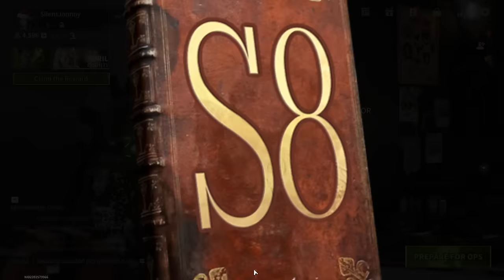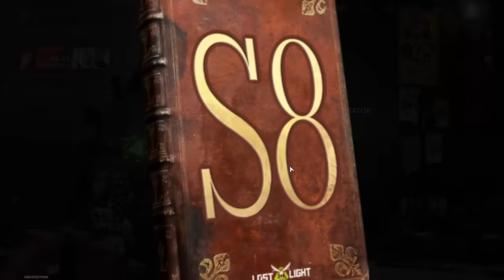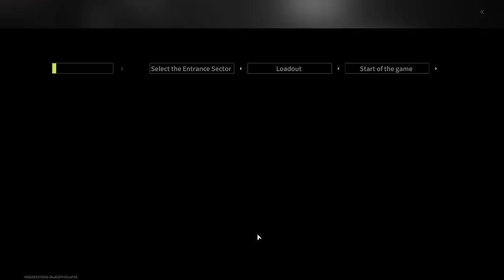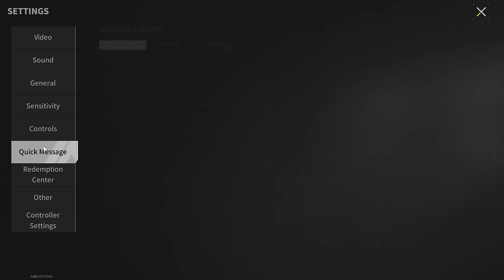The Hard Way From scratch Against "Seasoned" Players - Lost Light